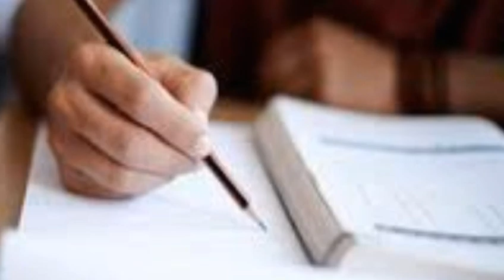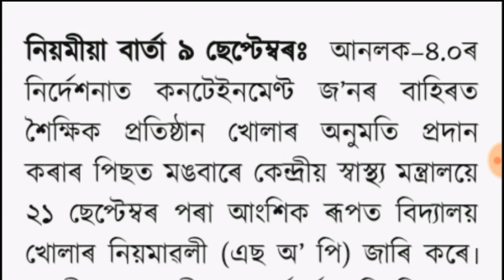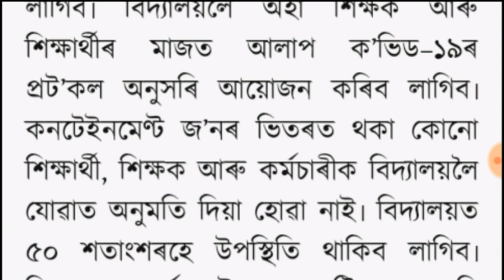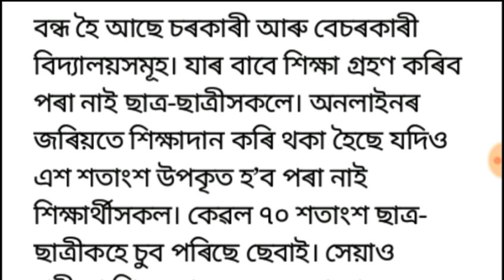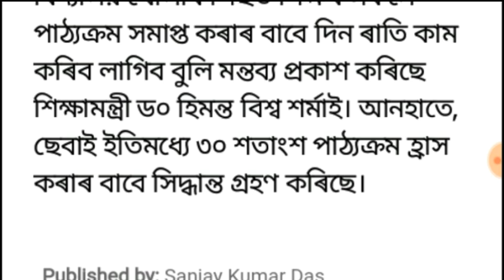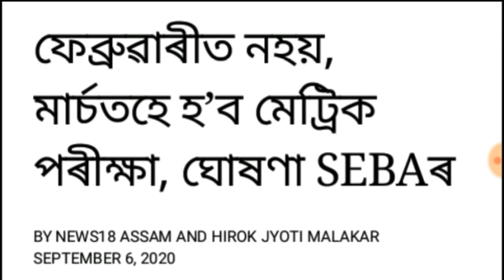School college not opening 2020 / School college reopen in Assam / School college opening announced